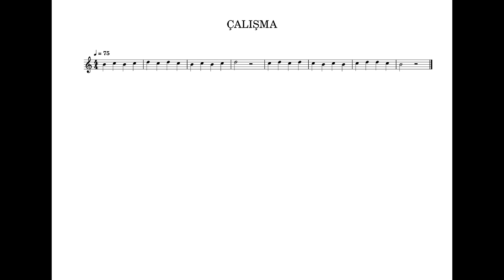Gitar Eğitimi Ders 22 - Si Teline Devam - Kerim Altınok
Görme engelliler için betimlemeli, erişilebilir gitar dersleri
Ders 22: Si teline devam ediyoruz.
Hazırlayan Kerim Altınok